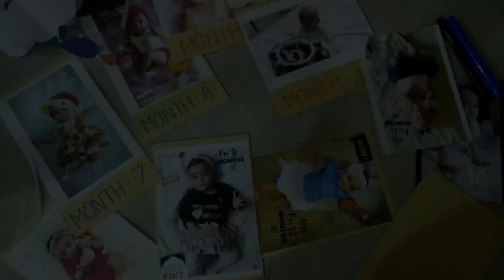Pregnancy में कैसे बचें Corona Virus से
Hi Everyone,
In this video I am sharing some basic precautions we all should consider during corona season.
stay healthy and about rumors.

The Moms Co. Natural Body Wash, Certified - Toxin Free Coconut Moisturizing Body Wash for Dry Skin (200ml / 6.8 Fl Oz)

Sterillium stand

Biotique Almond Oil Ultra Rich Body Wash, Botanical Extracts, 200 ml

Urbangabru N99 Anti Pollution Mask with 4 layer protective filters PM 2.5 system (Product/valve colour, no. of valve & material may vary)

PeeBuddy Flushable and Disposable Paper Toilet Seat Covers to Avoid Direct Contact with Unhygienic Seats - 20 Seat Covers

Mamaearth's Plant Based Baby Laundry Liquid Detergent, with Bio-Enzymes and Neem Extracts, 1000ml

People who are expecting or just conceived kindly talk to your gyno or expert regarding safe pregnancy.
Have a Healthy Pregnancy.